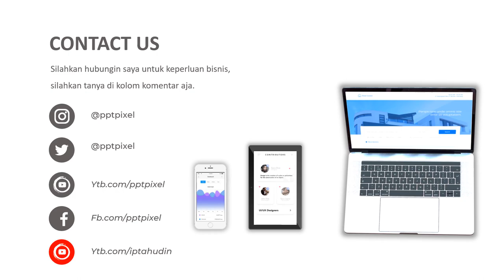Jasa Video Promosi, Video Marketing, Video Penjualan di Deli Serdang, Sumatera Utara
Jasa Video Promosi, Video Marketing, Video Penjualan di Deli Serdang, Sumatera Utara. Harus diakui bahwa pemasaran berbasis digital menjadi alternatif pilihan yang sangat efektif.